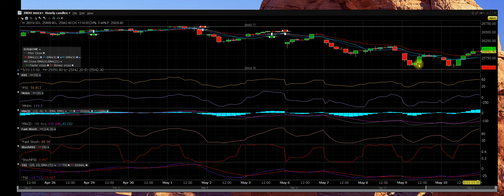5-12-19 U.S Markets Go Down Monday Morning Trade Set Ups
5-12-19 U.S Markets Go Down Monday Morning  Trade Set Ups

Alert the stocks will option with a gap down we are setting up to take both sides of the markets up and down option trades will be awesome the correction start like this we should you all

Now is the time to take advantage of the options markets in how stocks will continue to go lower get into the Trading Room now see it live
“2 HOURS Stocks and Free Option Trading seminars
At your request with stock and options trading go over everything with us in detail
Changes you would like to make?
Will be happy to take you up on it now
Join Free-5 day trial live market hours
Success share with us what you would like to accomplish that is why we are here
We give order entries and exit prices to you
simply get started today
ChartingPlatform.com Options Trading Education 1,498 videos FreeOptionTrader.com Live Market videos with Live options trading Rooms
35 years the biggest on YouTube with 10 years live market options entry and exits with our worldwide Option Trading in several countries around the globe

High-Frequency Trading Management Systems  LIve Stock & Options Trading Rooms daily setups dispatched to live traders & investors